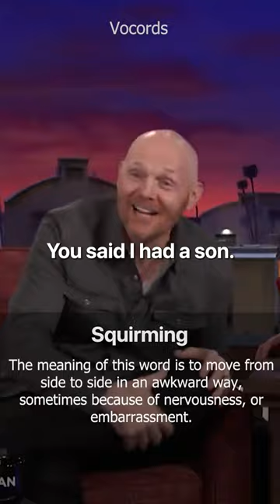HUGE MISTAKE ON CONAN'S SHOW!